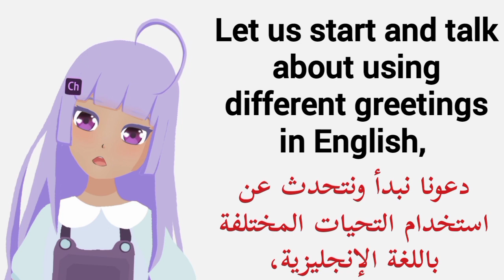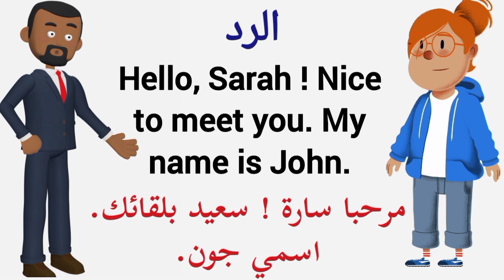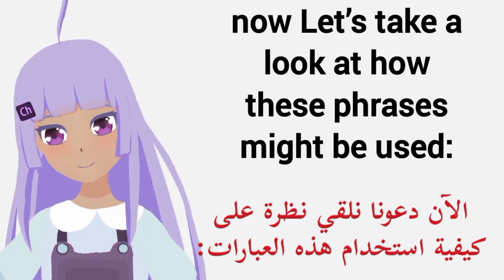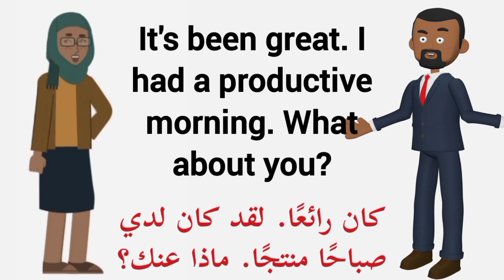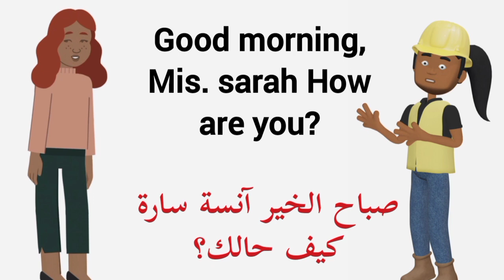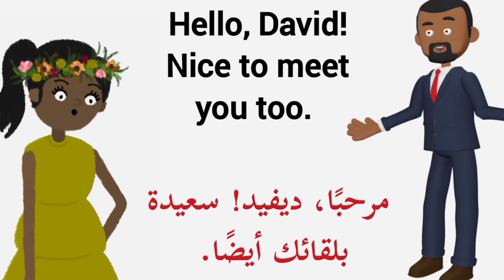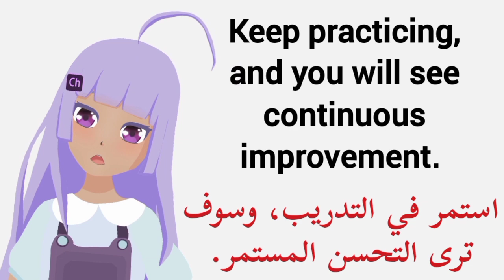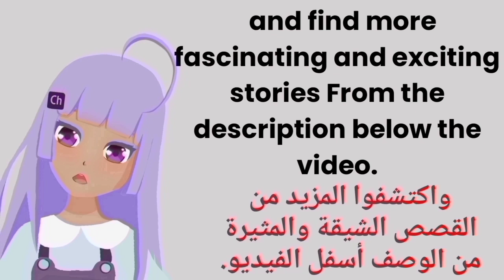المحادثة باللغة الإنجليزية: التحيات الرسمية | المحادثات الأكثر استخداما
في هذا الفيديو، ستتعرف على العبارات الأكثر استخداما في التحيات الرسمية في اللغة الإنجليزية وستتدرب على استخدام التحيات الرسمية في الحوار اليومي وسنقدم لكم عشر محادثات تطبيقية لاستخدام التحيات في المواقف المختلفة
In this video, you will learn about the most frequently used phrases in formal greetings in the English language, and you will practice using formal greetings in everyday dialogue. We will give you ten applied conversations for using greetings in different situations.
ربما يعجبك أيضا

قناتنا على التليجرام تحتوي على أكثر من عشرة آلاف كتاب من أفضل الكتب والعديد من الكتب لتعلم اللغة الإنجليزية
english conversation practice
daily english conversation
محادثات انجليزية متميزة
محادثات انجليزية مترجمة
محادثات انجليزية قصيرة مشروحة
تعلم المحادثه الانجليزيه
أهم العبارات الإنجليزية المستخدمة
اهم الجمل في اللغة الانجليزية
تكوين السؤال فى اللغة الانجليزية